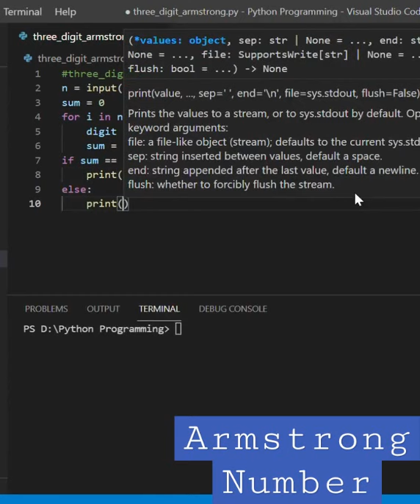Armstrong Number Program || Python Code || Code Short